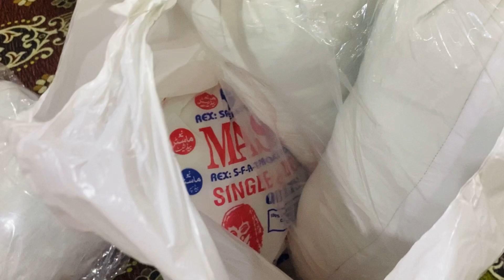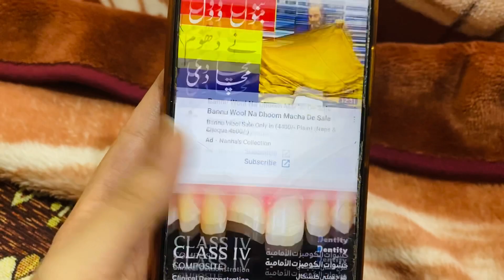Hr cheaz ka Rate bhot ziada hai 🥺